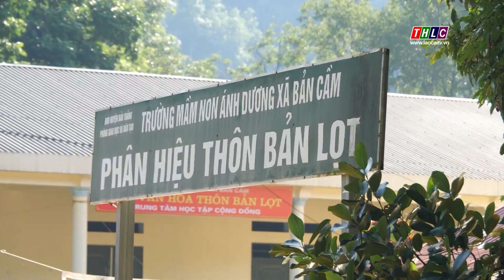Bảo Thắng: Tập trung khắc phục hậu quả mưa lũ | THLC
Laocaitv.vn - Trận mưa lớn rạng sáng ngày 21/9 tại thị trấn Nông trường Phong Hải, huyện Bảo Thắng đã gây thiệt hại về người, tài sản của Nhân dân. Địa phương đang huy động các lực lượng, tích cực hỗ trợ Nhân dân khắc phục hậu quả mưa lũ, sớm ổn định cuộc sống.

Đài Phát thanh - Truyền hình Lào Cai